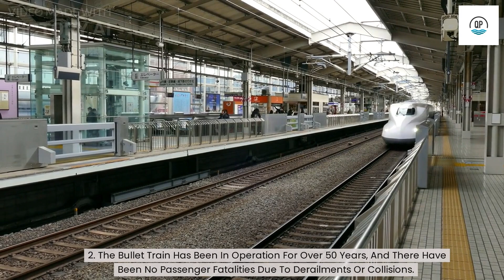Bullet Train| 12 Surprising Facts | Fast and Fascinating#train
In this video, we explore 12 surprising and fascinating facts about the bullet train, also known as the Shinkansen in Japan. From its impressive speed to its unique nose design, and even its role in economic growth, there is so much to learn about this high-speed train. Join us as we delve into the world of the bullet train and discover what makes it such an impressive feat of engineering and technology.